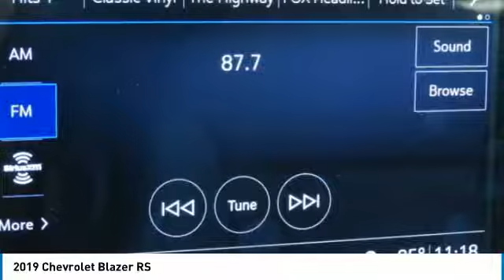2019 Chevrolet Blazer KS690594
2019 CHEVROLET BLAZER Garland, TX
Stock# KS690594

Jupiter Chevrolet
11611 Lyndon B Johnson Fwy

Red 2019 Chevrolet Blazer RS FWD 9-Speed Automatic 3.6L V6 SIDI DOHC VVT

2019 Chevrolet Blazer RS FWD includes our Jupiter Advantage: Lifetime power-train limited warranty, alloy wheel protection, door ding protection and MORE! Excludes GM Certified Vehicles, other restrictions may apply. Ask your sales associate for details. 20/26 City/Highway MPG Price includes: $500 - General Motors Consumer Cash Program. Exp. 09/03/2019, $1,500 - Chevrolet Bonus Cash Program. Exp. 09/03/2019, $500 - Chevrolet Bonus Cash Program. Exp. 08/12/2019